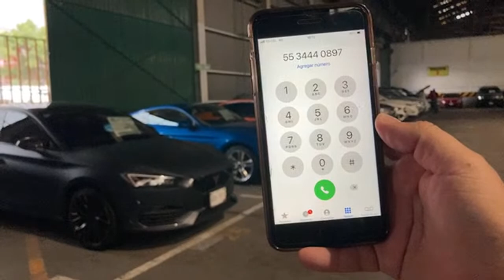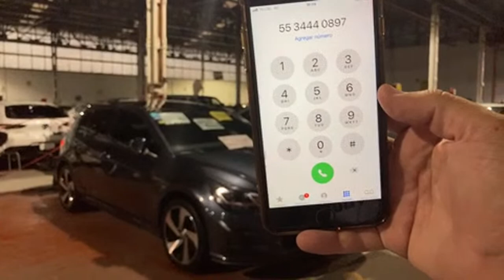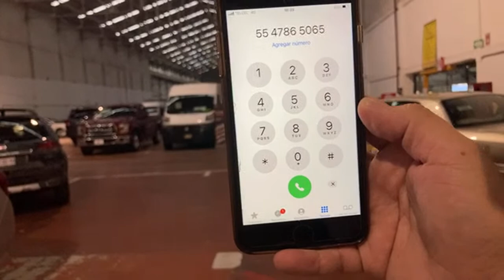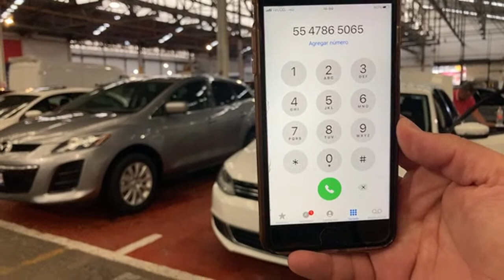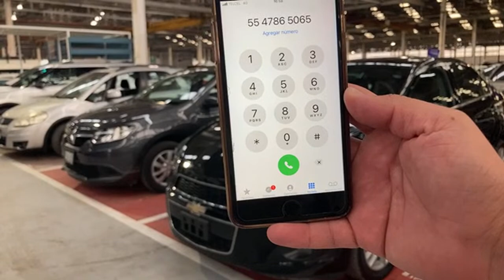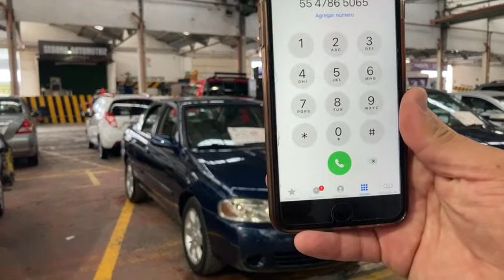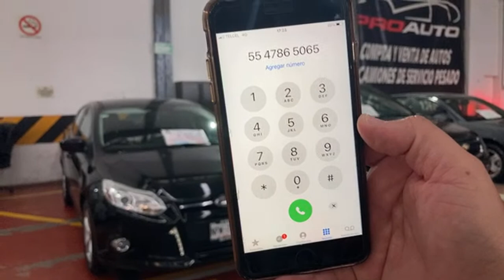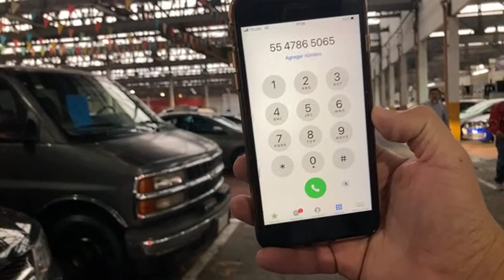Mas de 800 autos de contado o financiado 55-3444-0897